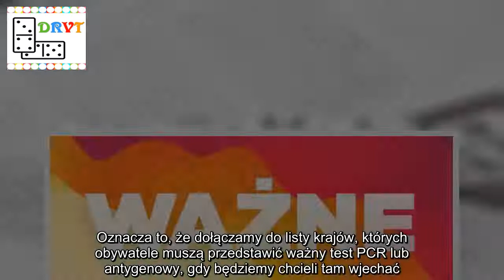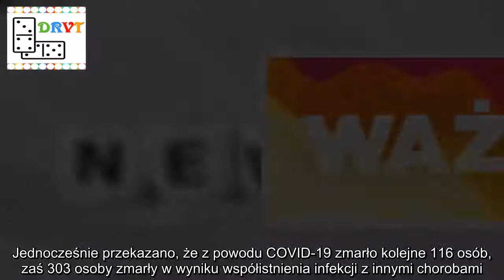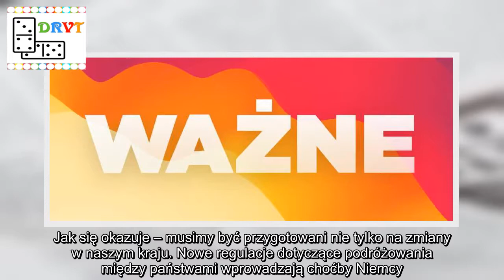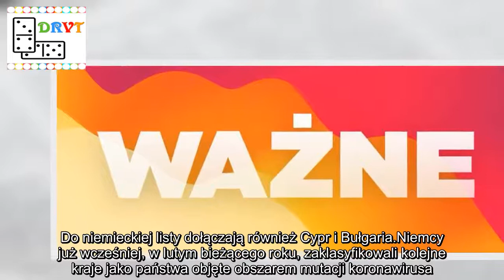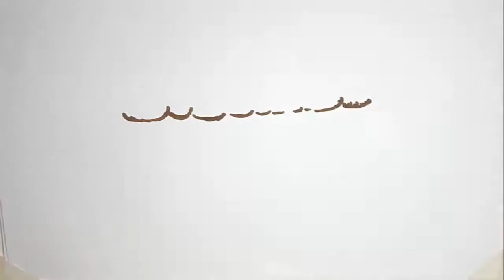Polska wpisana na listę krajów wysokiego ryzyka Wymagane testy przy wjeździe do Niemiec